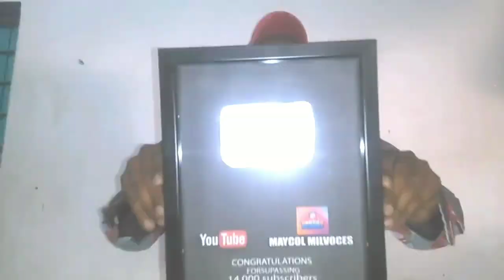(50 COSAS SOBRE MI by Maycol Milvoces) !!ESPECIAL 25.000 SUBS!!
(50 COSAS SOBRE MI by Maycol Milvoces) !!ESPECIAL 25.000 SUBS!! hola gente bienvenidos a este video de 50 COSAS  SOBRE MI QUE NO SABIAS QUIZAS A DE MAS DE   MI ESPECIAL 25MIL SUSCIPTORES DEL CANAL MAYCOL MILVOCES O MAICOL MIL VOCES ayuda me a compartir este video entre tus amigos gracias